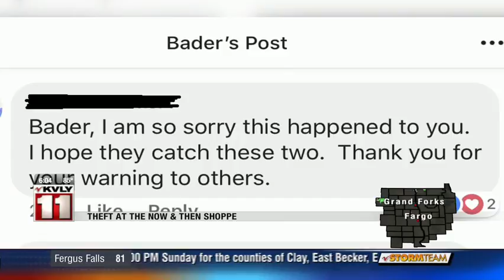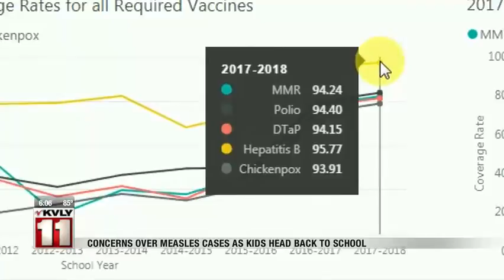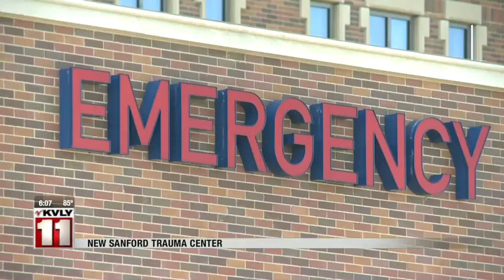News 600pm Aug 16th, 2018 Part 1